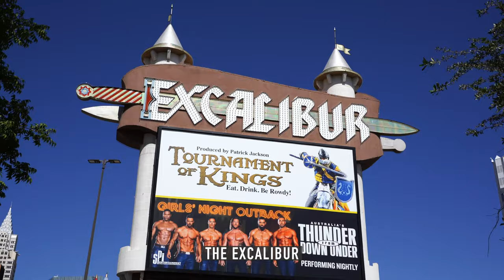Most POPULAR HOTELS on LAS VEGAS BOULEVARD 🏨 Los HOTELES MAS POPULARES de LAS VEGAS BOULEVARD 🏨